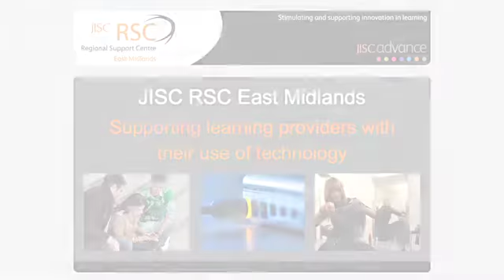Working with partners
Filmed at the RSC East Midlands 2011 e-fair: "Becoming an agile learning provider" -- more details